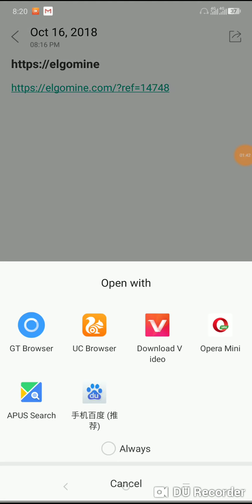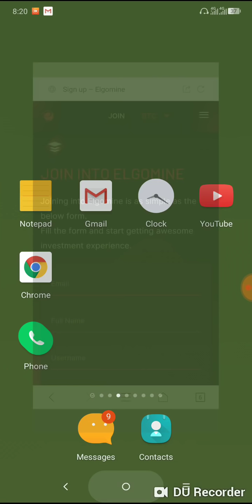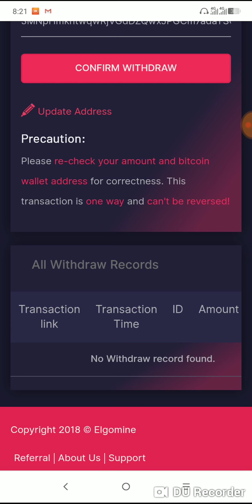🔥নতুন একটা mining site |10k satoshi হলে windraw করতে পারবেন |কোনো কাজ করতে হবে না|freelancer farhan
This is farhan Tushar.Wellcome Back To Another Episode Of Freelancer Farhan .Today I will show you নতুন একটা mining site | 10k satoshi হলেwindraw করতে পারবেন |কোনো কাজ করে হবে না ৷ freelancer farhan

↪️আমার চেস্টা করব আপনাদের সবসময় real ইনকামের সাইট গুলো দেয়া জন্য
⚠️আর scam সাইট গুলোতে কাজ করতে সর্তক করব ৷